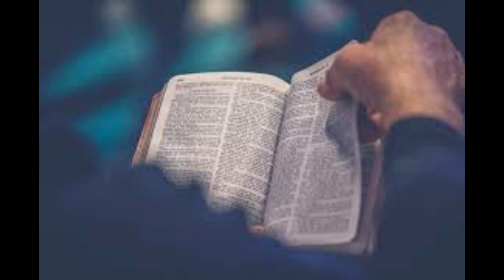TUMUGANE-Kurikira amateka ya Gehazi wo muri bible mukiganiro umusomyi